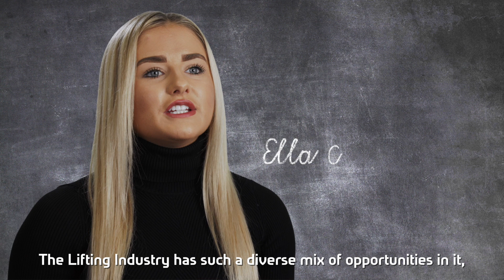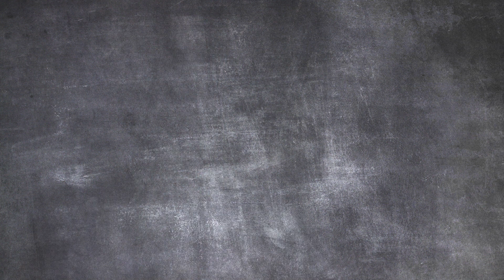LEEA Think Lifting Film - School Engagement Programme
Very different to the first, the film was shot during LEEA's LiftEx show, Milton Keynes, in November 2019, and sets out to better explain the opportunities across lifting from seasoned professionals at its core. This film is the result of many leading companies and individuals coming together to share their passion and vision for the Lifting Sector. Both LEEA and LHI would like to acknowledge their support and thank them for their time to make this happen.

The Think Lifting campaign is designed to engage 11-13 year-old, pre-option school children in the UK, and educate them about, as well as attract them to our multi-faceted sector. Like many traditional industries, the industry at large is concerned by where its new workforce is coming from. This campaign sets out to inspire the next generation of lifting professional - be it operator, engineer or designer.

Both films will go on to be shown in classrooms and are designed to bookend experiential and fun educational sessions lead by trained LEEA members.

Although the campaign starts life in the UK, it will be rolled out to other parts of the world.

LHI has been instrumental in helping launch the Think Lifting initiative by overseeing the creation of both promotional films designed to better explain the industry to a young audience.

You can follow the progress of this and future initiatives from LEEA by reading Dr Ross Moloney's exclusive regular column in Lift & Hoist International (LHI) magazine.

Industry professionals can register for their free printed or digital copy by completing the form